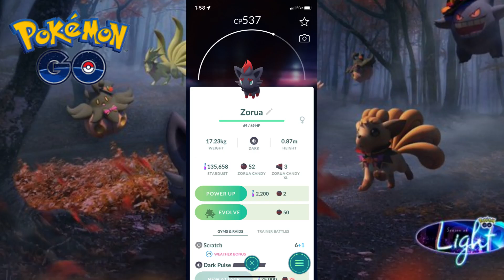POKEMON HALLOWEEN STORIES in 60 SECONDS| DID YOU KNOW THIS?!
HAPPY HALLOWEEN! Here are 5 Pokemon Halloween News Stories in 60 seconds or less!